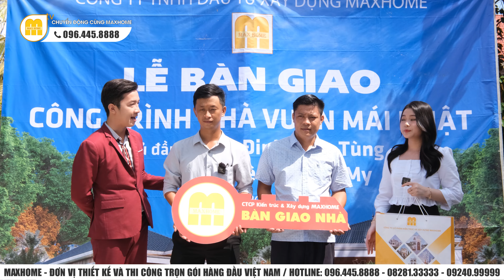Bàn Giao Công Trình Nhà Vườn Mái Nhật Siêu Đẹp: Khám Phá Thiết Kế Đẳng Cấp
Chào mừng QUÝ VỊ đến với video bàn giao công trình nhà vườn mái nhật siêu đẹp! Hãy cùng chúng tôi khám phá thiết kế đẳng cấp của công trình vừa hoàn thành, từ vẻ ngoài thanh thoát đến không gian nội thất tinh tế. Xem ngay để cảm nhận sự hoàn hảo trong từng chi tiết
HỆ THỐNG MAXHOME TRÊN TOÀN QUỐC:
📍 Maxhome Miền Bắc: Số 180 Vạn Phúc, Quận Hà Đông, Hà Nội
📍 Maxhome Miền Trung:  Số 28 Hà Hoàng, Phường Thạch Trung, TP. Hà Tĩnh
📍 Maxhome Miền Nam: 162-164 Cộng Hòa, Phường 12, Quận Tân Bình, TP. HCM.
 📍Maxhome Đà Nẵng cơ sở 01: Số 15-17 đường An Thượng 26, phường Mỹ An, Q. Ngũ Hành Sơn, Tp. Đà Nẵng.
📍 Đà Nẵng cơ sở 2 : Số 161 Phạm Vấn, Phước Mỹ, Sơn Trà, Đà Nẵng.
📍 Maxhome Tây Nguyên: Số 34QL14, xã Hoà Khánh, Tp. Buôn Mê Thuột, Đắk Lắk
📍 Maxhome Bình Dương: 578H/8 tổ 6, xã Phú An, thị xã Bến Cát, Bình Dương
📍 Maxhome Cần Thơ : Số 15-16 đường Mai Chí Thọ,Phú Thứ,Cái Răng,Cần Thơ.
📍 Maxhome Cà Mau : QL1A chợ nhà Phấn,Thạch Phú,Cái Nước,Cà Mau.